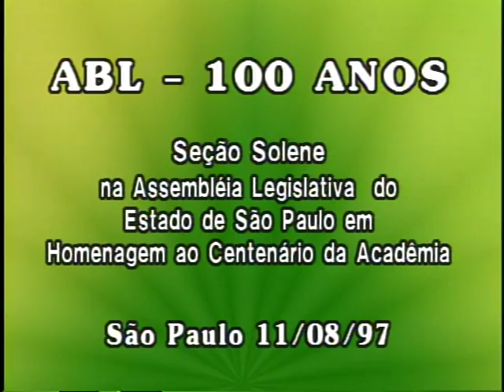Sessão Solene na Assembléia Legislativa do Estado de São Paulo